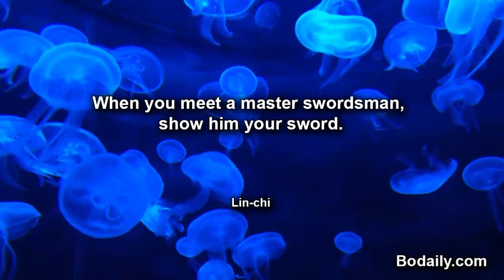When you meet a master swordsman, show him your sword